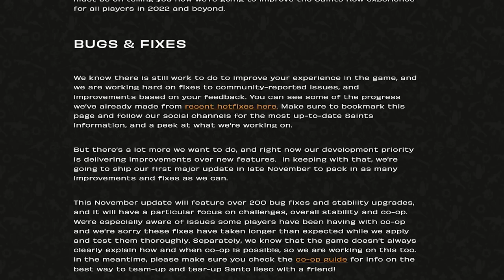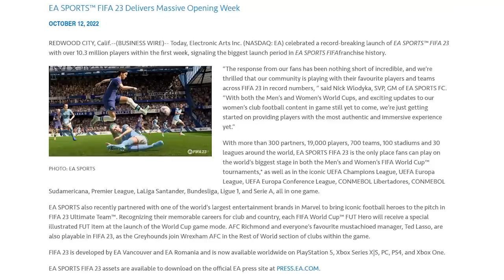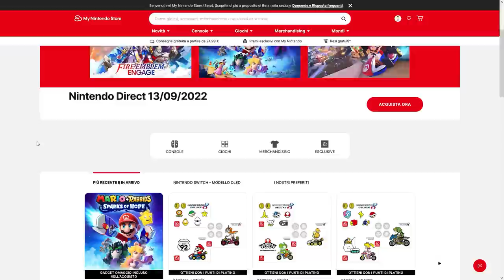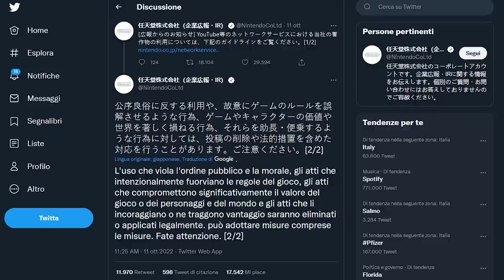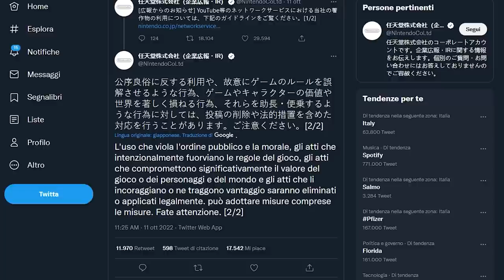NINTENDO E IL DISASTRO XENOBLADE: LA FINE (?) | NINTENDO CONTRO I DEPRAVATI | POKÉMON E LE VTUBER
Oggi parleremo della fine della saga della Collector's Edition di Xenoblade Chronicles 3, il punto più basso raggiunto da Nintendo negli ultimi anni. Siete riusciti a prendere questa collector's per Switch?
Inoltre indagheremo la lotta di Nintendo contro alcuni streamer giapponesi che hanno trasmesso contenuto per adulti durante delle live di Splatoon e anche del nuovo trailer di Pokémon che apre al mondo delle... Vtuber?!? Che cosa ne pensate? Vi aspetto nei commenti!

00:00 Solo Risposte Sbagliate
00:49 Intro
01:21 Final Fantasy VII First Soldier chiude i battenti
02:21 Saints Row: la speranza è l'ultima a morire
03:12 I numeri da record di FIFA 23
03:53 Nintendo e lo scandalo Xenoblade Chronicles 3
05:50 Splatoon 3 e gli streamer BIRICHINI
07:35 Pokémon, Vtuber e... Indovina chi
09:09 Outro e Patreon